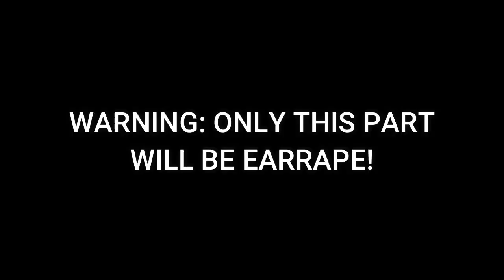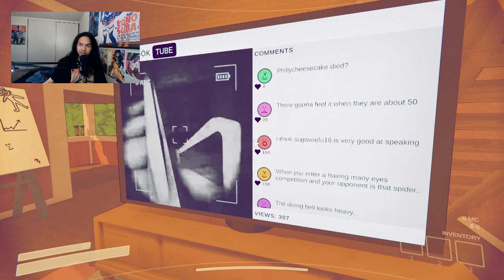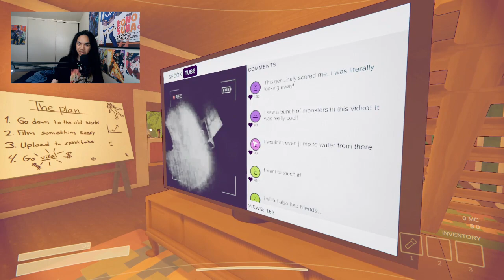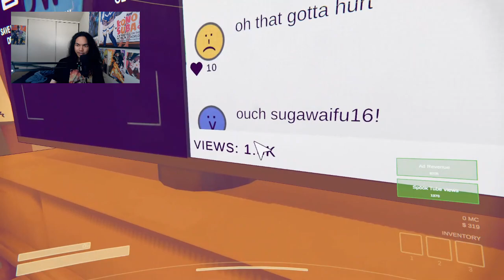Suga Got Sucked Away! - Content Warning (Funny Moments)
Around 3am, we broked into abandoned building, where there happens to be creatures roaming the area. Out job is to get over 3k views within 3 days, but one of our friends kept getting sucked away. Will she be alright?

Suga: @suga7501
BubbleImpact: @BubblezImpact

Brand: Shinobee
Processor: 4.0GHz
Ram: OLOY 32gb DDR4
Memory Speed: 3600GHz
Hard Drive: 512gb SSD + 1tb SSD
GPU: PNY Nvidia GeForce GTX 1050ti 4gb
CPU: AMD Ryzen 3 4300GE